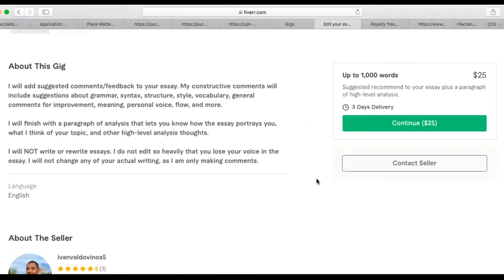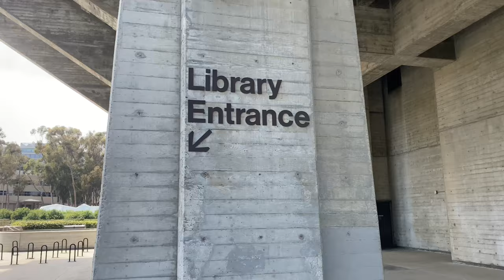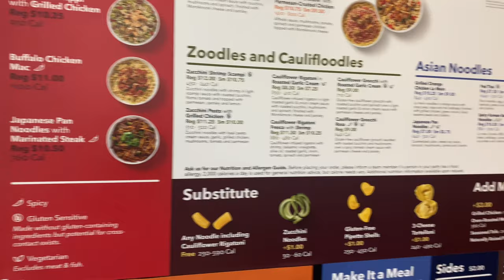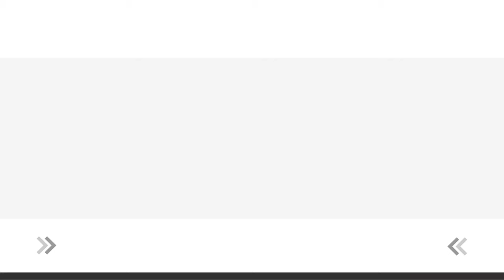GRADUATE STUDENT VLOG | Preparing for My Second Year As A PhD Student at UC-San Diego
Next week, I start my second year as a PhD student at the University of California San Diego! I am utilizing this week to organize myself and get acquainted with the university and San Diego. Today, I spend my time working on client SOP feedback, exploring the university, and completing miscellaneous tasks.
SOP & RESUME/CV SERVICE

GRE Preparation Materials

GRE Prep Plus 2022: 6 Practice Tests + Proven Strategies + Online (Kaplan Test Prep)
GRE Complete 2022: 3-Book Set: 6 Practice Tests + Proven Strategies + Online (Kaplan Test Prep)
GRE Vocabulary Flashcards
The Official Guide to the GRE General Test
Official GRE Super Power Pack, Second Edition